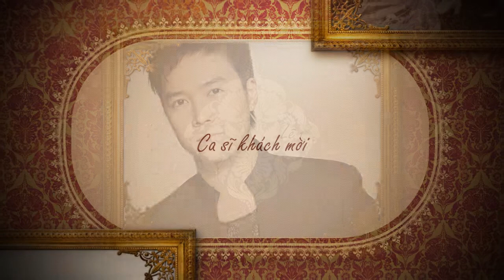Đêm Nhạc Trịnh Công Sơn - Dấu Chân Địa Đàng Trailer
Save the date:

Trịnh Công Sơn Live Show - 3 November 2012 @ SOTA Concert Hall

Hãy ghi nhớ, bạn có một cuộc hẹn với chúng tôi vào lúc 19h30 tối Thứ Bảy ngày 03/11/2012 tại Concert Hall của Học viện nghệ thuật SOTA, Singapore.

Và đừng quên giới thiệu và mời người thân, bạn bè của bạn ngay tại đảo quốc Sư Tử Singapore đến đây cùng thưởng thức đêm nhạc Việt "Trịnh Công Sơn, Dấu chân địa đàng" được tổ chức với quy mô lớn và vô cùng đặc sắc trong năm 2012 này.

Harita Productions trân trọng THÔNG BÁO THÔNG TIN CHÍNH THỨC VỀ VÉ VÀ CÁCH THỨC MUA VÉ TRONG ĐÊM NHẠC TRỊNH CÔNG SƠN 2012 - "DẤU CHÂN ĐỊA ĐÀNG"

Bạn vui lòng Click vào link này để đoc kỹ thông tin chi tiết